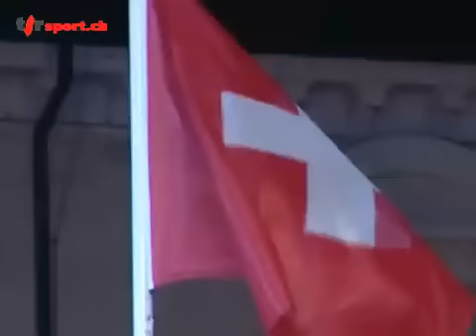Skeleton at the 2006 Winter Olympics torino women's event Ma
Two-time world champion Maya Pedersen set the two fastest times to win the gold medal, Switzerland's first gold of the games. Shelley ... Tout » Rudman won silver, Great Britain's only medal of the games. Mellisa Hollingsworth-Richards took bronze for Canada, the first Olympic medal in skeleton won by a Canadian athlete.